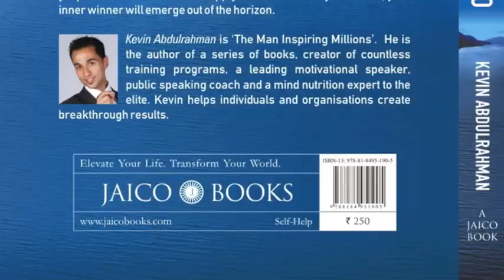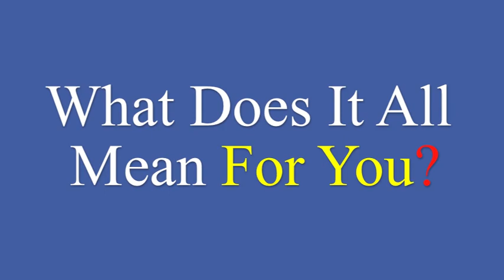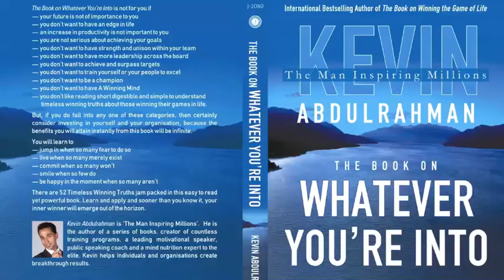Best Motivational Speaker India, Author Book Release Video Indian Sub continent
Kevin Abdulrahman

Best Motivational Speaker India, Best Leadership Speaker India, Best Inspirational Speaker India, Best Motivational Speaker, Kevin Abdulrahman

Go on to Google and enter "Best Motivational Speaker India"

You will notice that one name Dominates Google's Front Page, and that name is unmistakably that of The Man famously known around the world as -- The Man Inspiring Millions -- Kevin Abdulrahman

When Event Planners and Organisers Look for

India's Best Leadership Speaker?
Pakistan's Best Motivational Speaker?
Maldives Best Corporate leadership Training Speaker?
SriLanka's Best Inspirational Speaker?
Bangaldesh's Best Keynote Speaker?
Nepal's Best Keynote Motivational Business Speaker?
Delhi's Best Professional Speaker?
Mumbai's Best Conference Speaker?
Kolkata's Best Professional Conference Speaker?
Chennai's Top Motivational Speaker?

Bangalore's, Hyderabad's and Pune's Best Motivational Speaker on Entrepreneurship?

Kevin Abdulrahman makes for a few of the Top World Famous Motivational Speakers where the Audience consistently rank his performance as one of The Top Motivational Speakers of our time.

Apart from being described as Compelling, Energetic, Enigmatic, Enthusiastic, Engaging, Informing and Inspiring As a Leading Motivational Speaker in the Middle East and a Recognised Motivational Public Speaker in the Middle East, Attendees of Kevin Abdulrahman's Seminars and Conferences, Raving Fans and Students consistently Rank Kevin Abdulrahman as The Best Motivational, Inspirational and Leadership Speaker in the Middle East, Asia and Indian Subcontinent.

He is the International Author of a number of Winning Books that are translated into several languages available on Amazon.com, Barnes and Noble, Borders, 800 CEO Read and all good stores around the world.

With a library of over 300+ Educational Modules, Kevin Abdulrahman is the Creator of Countless Training Programs to Inspire and Inform Individuals and Teams to turn their Milestones into Stepping Stones

As a Media Darling, Kevin Abdulrahman is repeatedly called upon for his thoughts and can be often found quoted in the Media.  With hundreds and hundreds of published articles all over the world in magazines and newspapers, Kevin Abdulrahman's Work and Message is hard to miss.

As a Speaker of Substance who Delivers Every Time, Kevin Abdulrahman has been Voted by his Seminar/Conference Attendees, Students and Raving Fans as The Best Motivational Speaker in India, The Best Motivational in Asia and The Best Motivational Speaker in Middle East

Today, Kevin Abdulrahman is one of the most
1. Recognised Motivational Speakers in India
2. Requested Motivational Speakers in India
3. Renowned Motivational Speakers in India
4. Respected Motivational Speakers in India
5. Relevant Motivational Speakers in India

Kevin Abdulrahman makes for the face of the people that Represent the Driving Force of Today and the Powerhouse of Tomorrow.

As a Hot Property and The Best Motivational Speaker in India, Government Organisations, Private Corporations, Sports Teams, Universities and Leading Entities from a multitude of industries are amongst the many who Call upon and Book Kevin Abdulrahman many months and years in advance to Speak At their Annual Conference and Conduct his Weekend/Weekday Training Workshops.
Best Leadership Speaker India,
Best Leadership Speaker Middle East,
Best Leadership Speaker Asia,

We know that you are not looking for just another Motivational, Inspirational Leadership Speaker for Your Conference to Deliver a Keynote Speech.

You want the...

Best Inspirational Speaker India,
Best Inspirational Speaker Middle East,
Best Inspirational Speaker Asia,

Time spent with Kevin Abdulrahman is more than the relay of words. It is as many would say An Experience

Have the Confidence that You Have Secured One of the Most Recognized, Renowned and Requested Speakers of Today (The Best Motivational, Inspirational and Leadership Speaker in the Middle East, Asia and Indian Subcontinent) for Your Next Event.

The Man Inspiring Millions- Middle East's Best Motivational Speaker Delivers Everytime !!!

Book The

Call in Kevin Abdulrahman The Man Inspiring Millions to your next International Conference to help your people Get Inspired, Get Informed and Get Going!!!

Link with Kevin Abdulrahman on LinkedIN